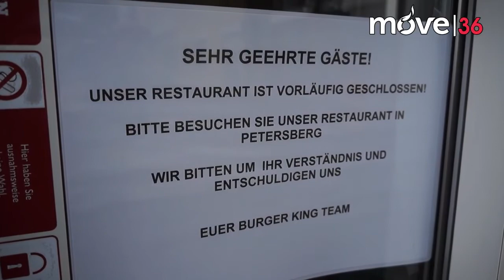Burger King Fulda - Geschlossen? // move36 fragt nach